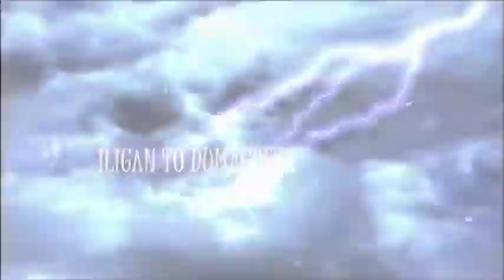FAMILY TRAVEL ILIGAN TO DUMAGUETE